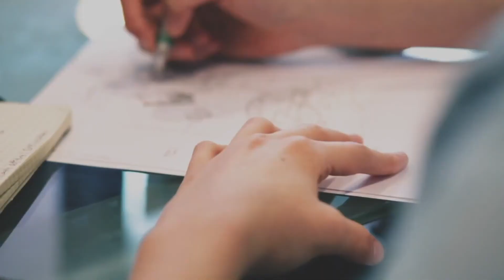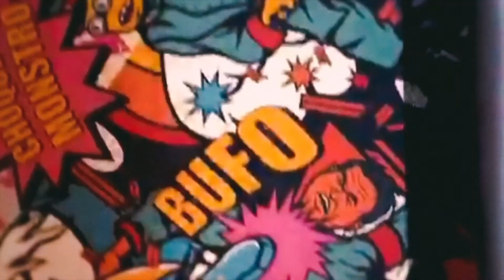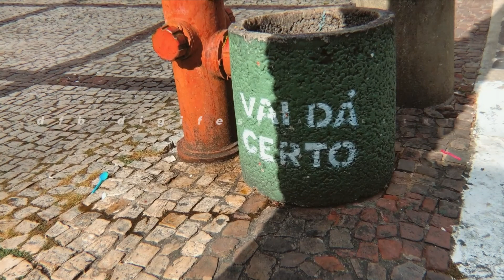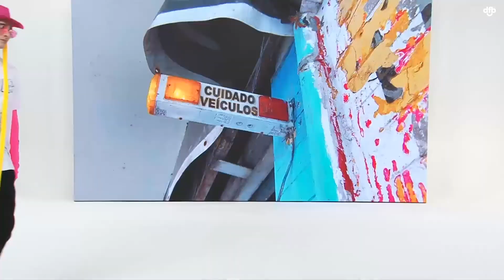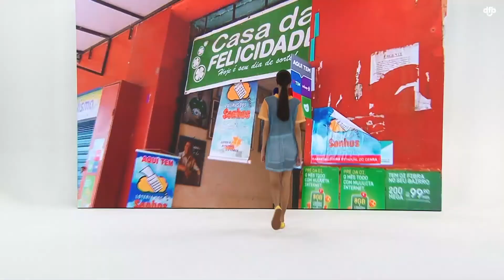DFB Digifest: confira desfile de Baba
A nova coleção da Baba procura olhar para frente e desenhar cenários possíveis de uma Fortaleza futurista. Inspirada pelo movimento Cyberagreste, a marca imagina o Centro da Cidade como palco de uma ficção científica e utiliza seus signos para desenvolver suas peças. Apesar do conceito distópico ser anterior à situação que agora vivemos, a visão de futuro do estilista Gabriel Baquit se tornou, ironicamente, nosso presente.

Com edição virtual este ano, o DFB Digifest 2020 apresenta 16 desfiles de forma 100% online com nomes da moda autoral.

Você vai conferir neste canal todos os desfiles de Bruno Olly; Ivanildo Nunes; Lindebergue; Coletivo (Bruno Queiroz + Catarina Mina + Gisela Franck + Bikiny Society); Vitor Cunha; Almerinda Maria; Rendá por Camila Arraes; Ronaldo Silvestre; Kallil Nepomuceno; Baba, Marina Bitu e Thereza Montenegro.